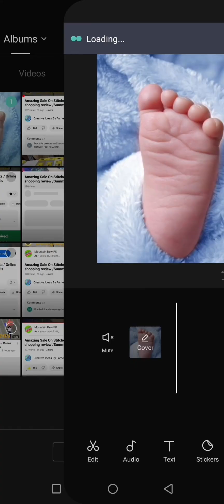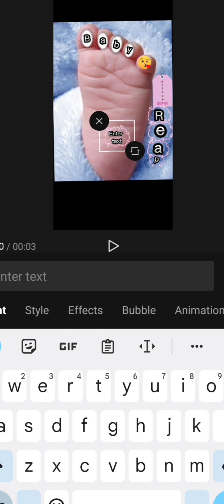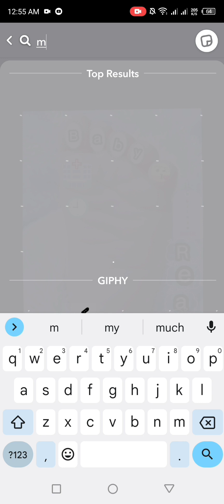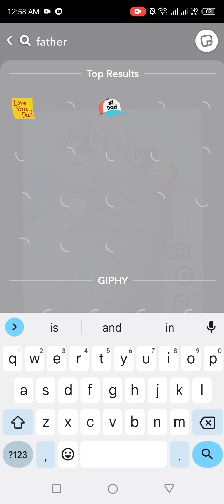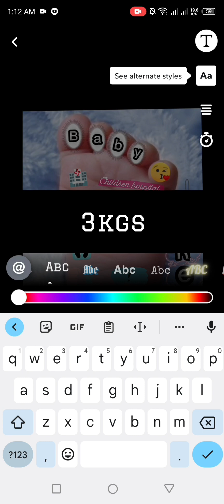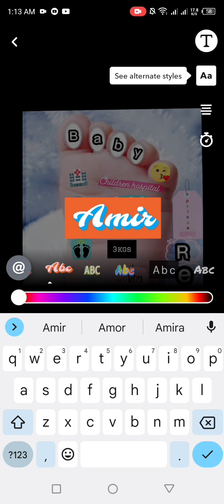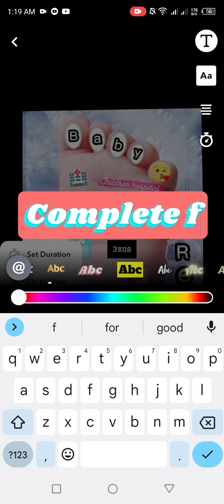How to edit baby birth memories ||video editing in Capcut||by gudu's activities channel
How to edit baby birth  memories ||video editing in Capcut||baby foot 👣 Art||by gudu's activities channel